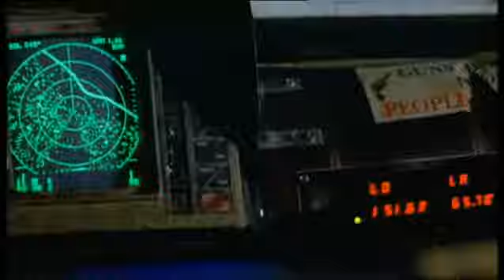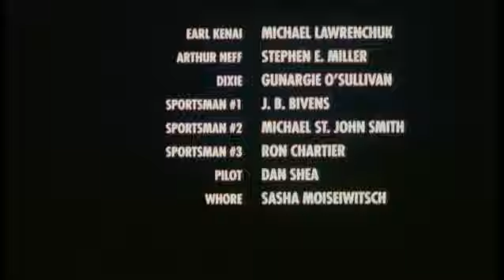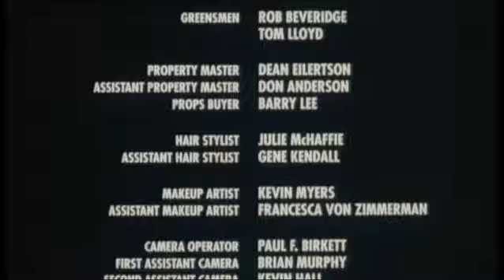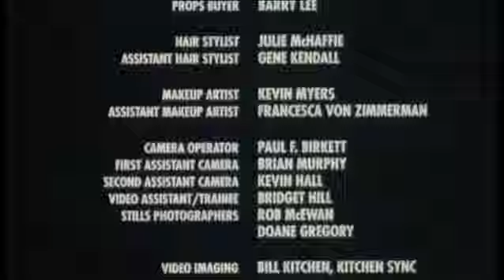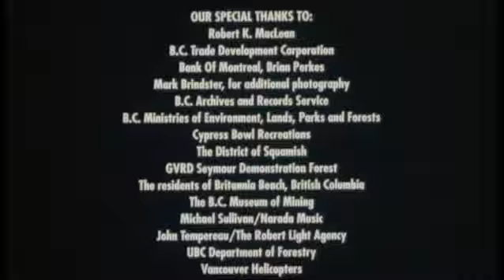L'Enfer des neiges (Arctic Blue) 1993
L'Enfer des neiges
V.O.: Arctic Blue
É.-U. 1993. Aventures de Peter Masterson avec Rutger Hauer, Dylan Walsh, Rya Kihlstedt. En Alaska, un jeune écologiste est témoin d'un meurtre commis par un trappeur et tente alors d'escorter celui-ci jusqu'au poste de police le plus proche.